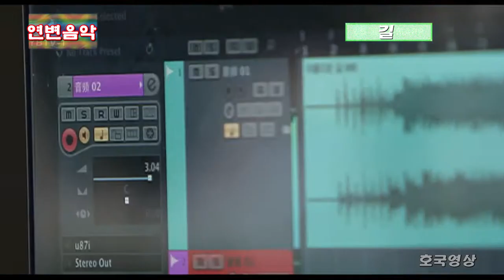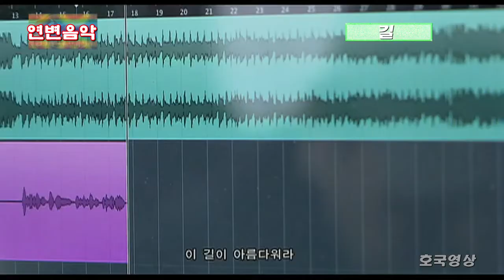연변음악 - 길 (노래 김광현)